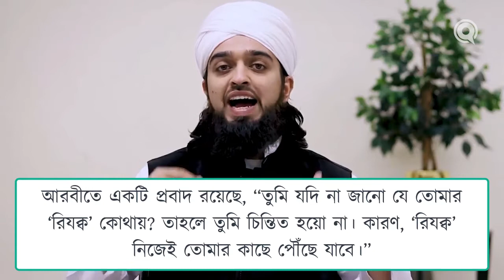রিজ্‌ক্ব।। মুফতী আব্দুর রহ্‌মান ওয়াহিদ।। পর্ব -০১।।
রিজ্‌ক্ব।। মুফতী আব্দুর রহ্‌মান ওয়াহিদ।।